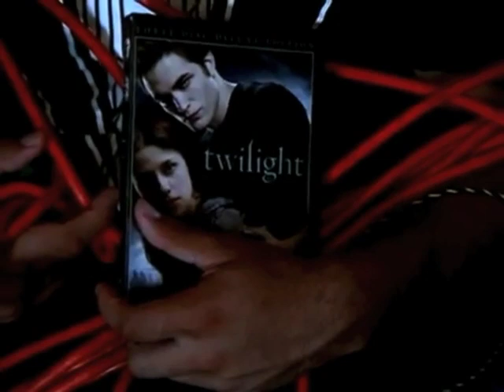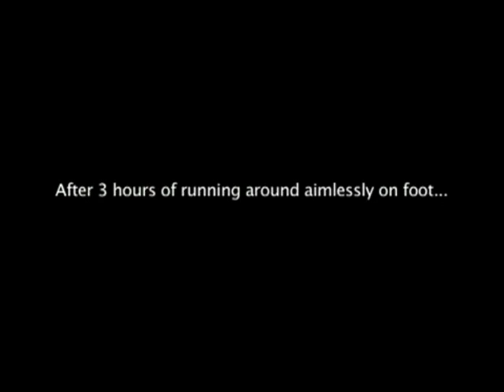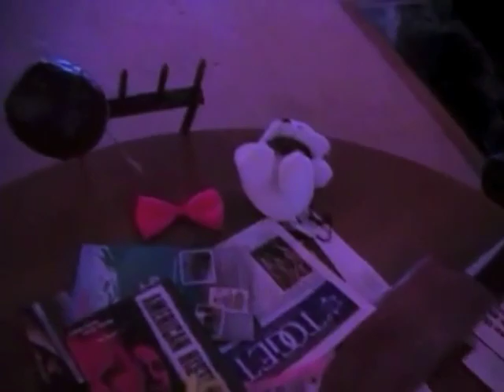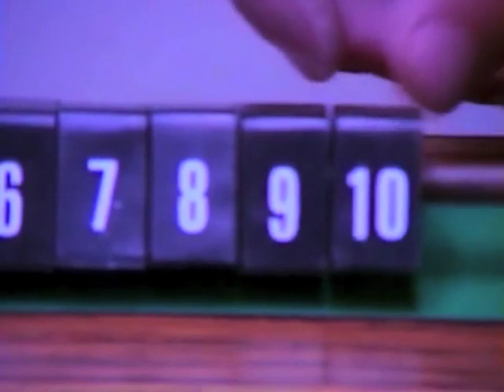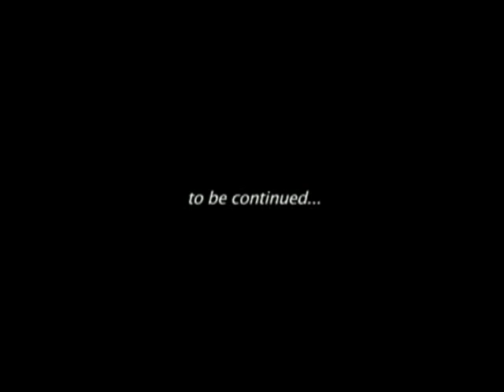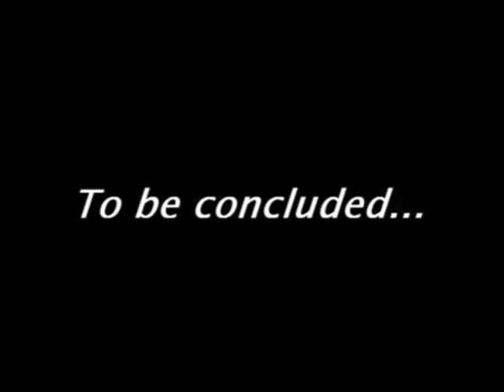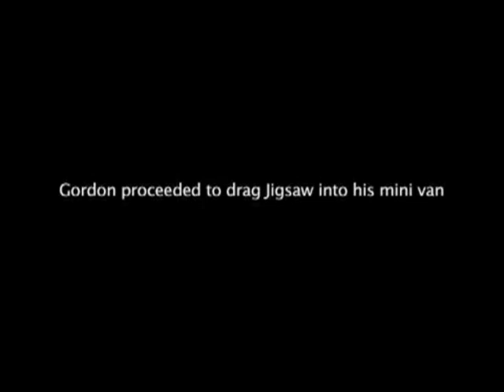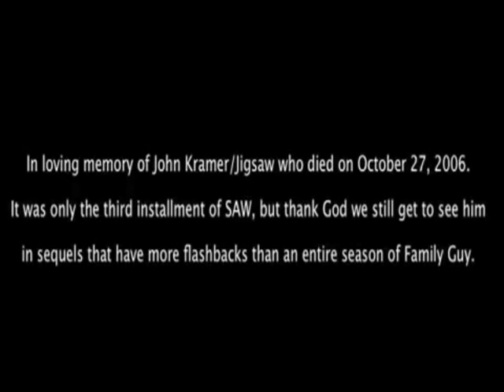jigSAW Full Movie (Outrageously Funny SAW Parody!) / Coming Soon: jigSAW 2D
Synopsis: This hilarious SAW parody is loosely based on SAW 2. Drug-addicted Commissioner Gordon from the Dark Knight: Not So Serious expands his jurisdiction of justice so that he could investigate "games" created by Jigsaw, a sickly sex-addicted old man who never thinks his schemes through.

Make 'Em Laugh Films is at it again!  After the Dark Knight: Not So Serious we decided to spend our summer making a comedy based on the SAW series. We filmed jigSAW over the summer of 2009 at our team member's house in Highland Park.

Cast and Crew:

Jigsaw - Jason B

Commissioner Gordon - Dan Cohen

Detective - Kacie Jonasen

Jigsaw puppet - Jason B, Kacie Jonasen, and Zack Stein

"Annorexic" victim - Jeremy B

Twilight victim - Julian B

Jackass Crew Member - Jordan B

Random Cops - Zack Stein and Dan Cohen

Kelly (Party girl victim) - Dena Goldberg

Janitor/Zepp (Bathroom victim) - Kevin Foran

Directed by Jason B and Zack Stein

Edited by Jason B and Zack Stein

Screenplay by Jason B

Created by Jason B, Zack Stein, and Eric Pinter

Produced by Jason B and Zack Stein

Location provided by Zack Stein

Camera crew - Zack Stein and Jason B

Deadly props manager - Kacie Jonasen

Random props - Jason B

Other Comedic props - Zack Stein

Make up artist - Kacie Jonasen

Costume manager - Jason B

Red Jigsaw robe provided by Eric Pinter

Camera Equipment provided by Jason B

Editing Equipment provided by Illini Film and Video

In loving memory of John Kramer/Jigsaw who died on October 27, 2006, in the third installment of SAW who we still get to see in sequels that have more flashbacks than Family Guy.

UPDATE: Here's a little teaser for jigSAW 2D, the full-length sequel to jigSAW. After SAW 3D disappointed me, I knew I had to make another SAW comedy movie.

jigSAW 2D will be a spoof of SAW 3, SAW 4, SAW 5, SAW 6, and SAW 7 aka SAW 3D all in one. It will be the ultimate parody of the SAW series.